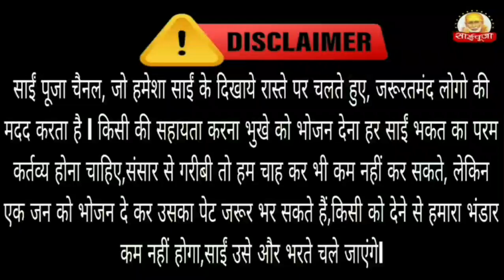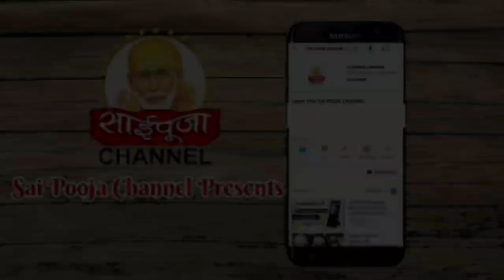मेरा साई मेरी आस || Sai ka mere upar pyar jindagi badal gyi SaiPoojaChannel #9918073846